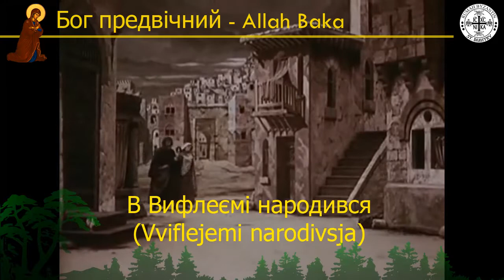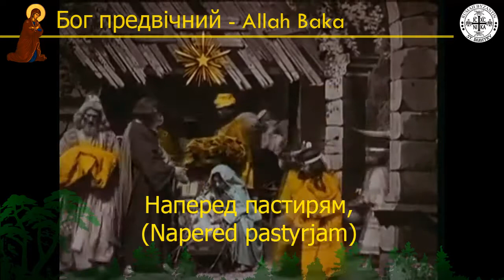Himne Natal Ukraina - Bahasa Indonesia : "Allah Baka" / "Бог предвічний"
Himne Natal yang dinyanyikan sepanjang oktav Natal dalam Liturgi Byzantin.
Himne ini dibuka oleh Imam dan dilanjutkan oleh umat.

Koor Rumah Byzantin Indonesia dalam video ini  beranggotakan:
- Davin Pannaausten
- Vincentius Cliff Tedyanto
- Vinezha Panca
- Kim Egberth Litelnoni
- Christian Tombiling

lirik:

UKRAINA
Бог предвічний народився,
Прийшов днесь із небес,
Щоб спасти люд свій весь,
І утішився.

В Вифлеємі народився:
Месія, Христос наш
І Пан наш, для всіх нас
Нам народився.

Ознаймив се Ангел Божий:
Наперед пастирям,
А вчера звіздарям
І земним звірям.

INDONESIA
Allah Baka telah lahir,
Dia turun membumi
'tuk s'lamat umat-Nya
Oh, Dia bersuka

Di Betlehem telah lahir,
Almasih, Kristus kita,
yang lahir 'tuk s'lamat
kita semua

Kabar Malaikat pertama
k'pada para gembala,
p'ngamat bintang,
tak luput makhluk satupun.